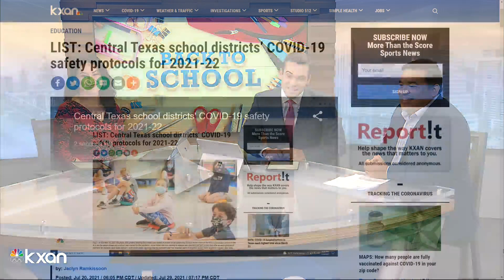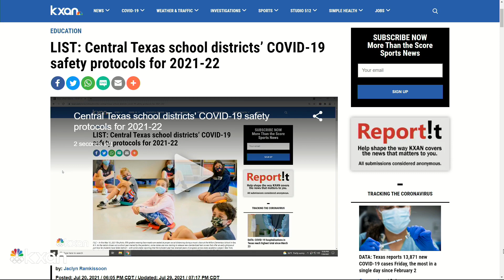AISD executive director of enrollment on KXAN News Today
KXAN News Today anchors Sally Hernandez and Tom Miller spoke with Austin Independent School District's Alejandro Delgado, the district's executive director for student enrollment and advocacy, to talk about what the upcoming school year could look like